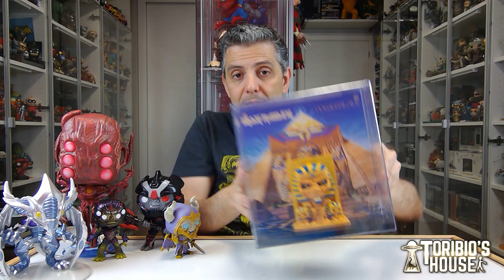FUNKAZOS FUNKO POP. CRIATURITAS Y MONSTRUITOS TODOS JUNTITOS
LLEVABA ALGÚN TIEMPO SIN ENSEÑAROS BICHEJULOS FUNKO POP, PUES AQUÍ OS VAN ALGUNOS DE LOS ÚLTIMOS QUE HE IDO PILLANDO